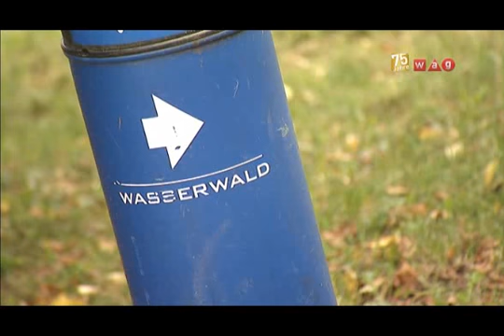Bewegung im Sommer